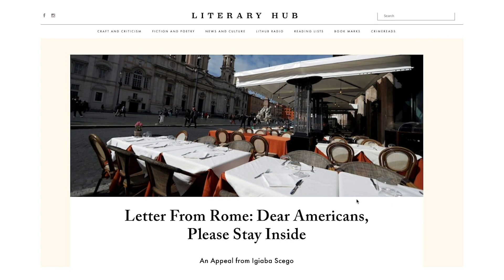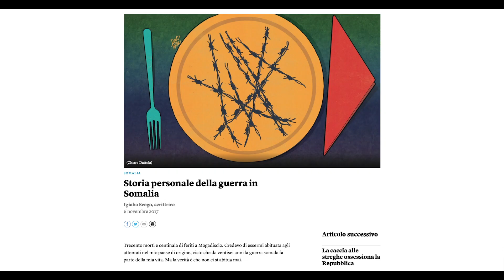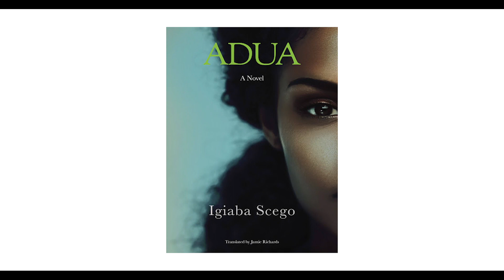05_PBNE Extra: Igiaba Scego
Post Brexit News Explosion è un podcast e canale youtube dedicato alle notizie dal Regno Unito.

Angelo Boccato e Alessandro Mariscalco raccontano questi concitati giorni di Corona virus in UK.

Puntata speciale del nuovo segmento 'Extra'. Ospite, la giornalista e scrittrice Igiaba Scego.

Argomenti trattati in questo episodio:
0:58 La situazione di Roma e come racconteremo questo Coronavirus un domani
4:27 La prospettiva del Regno Unito e su NHS, considerato che parte della famiglia di Igiaba vive in UK
9:15 Come usciremo psicologicamente da questa crisi. L'Italia si risveglierà più solidale?
13:03 Come cambia la prospettiva sulla migrazione
19:56 Le iniziative di solidarietà in Italia e Roma
23:33 L'ultimo romanzo di Igiaba 'La linea del colore

Link di interesse:
Letter From Rome: Dear Americans, Please Stay Inside - Literary Hub

Nella campagna per la Brexit c’è tanta nostalgia per l’impero - Internazionale

Colf e badanti sono state lasciate sole nell’epidemia - Internazionale

Per entrare in contatto con noi tramite Twitter:
Angelo Boccato - @Ang_Bok
Alessandro Mariscalco - @alemariscalco
Post Brexit News Explosion - @postbrexitne